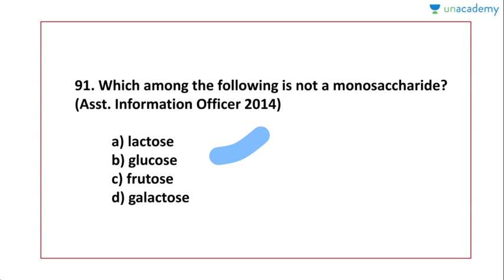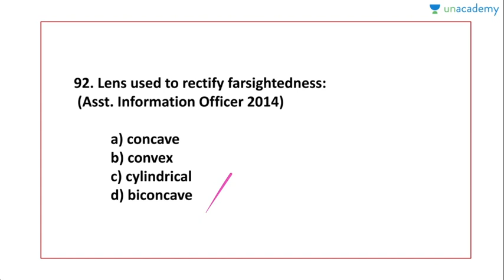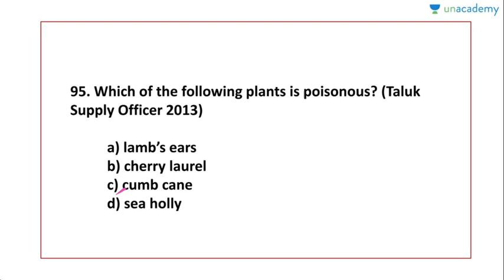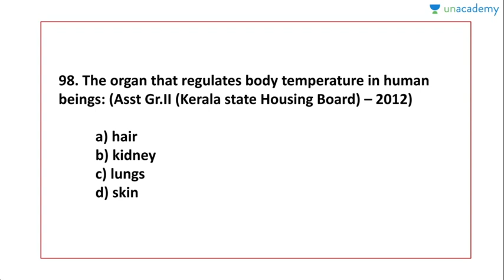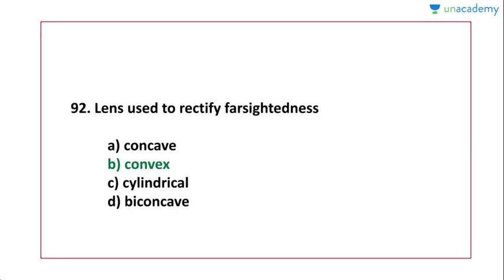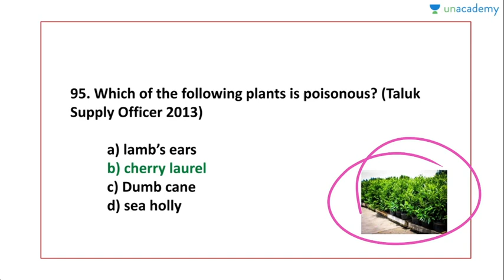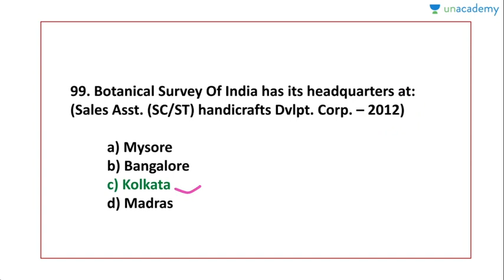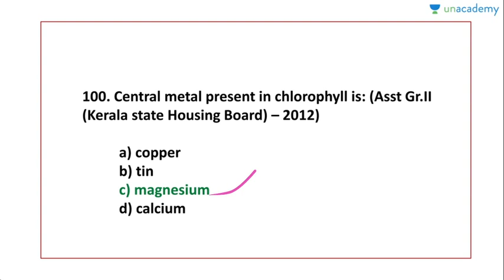300 Important PYQ's in Biology for Kerala PSC - Part 10 | JAFAR